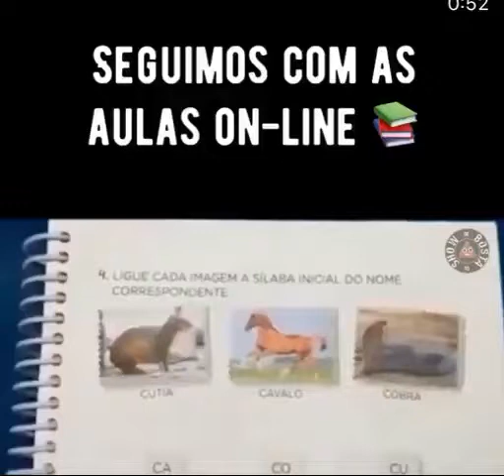Cu-tia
Aulas on line kkkk